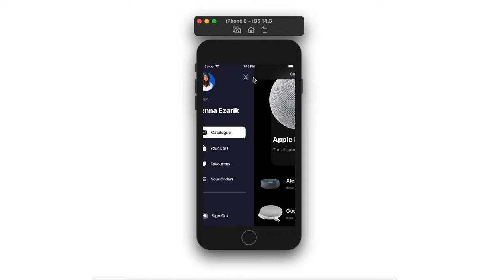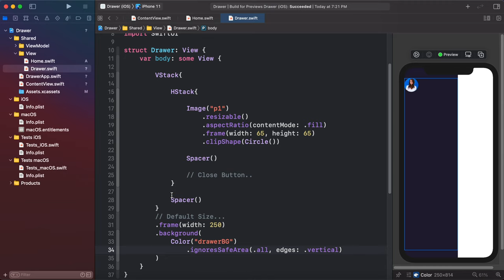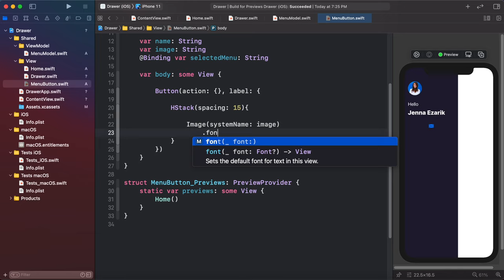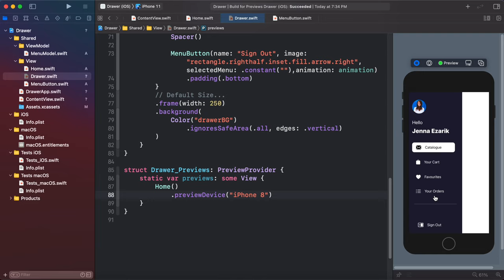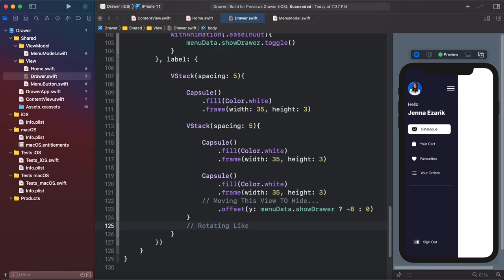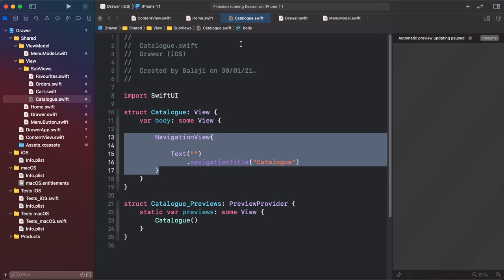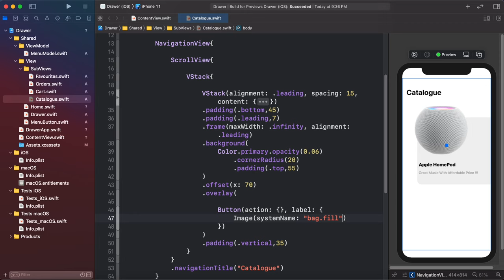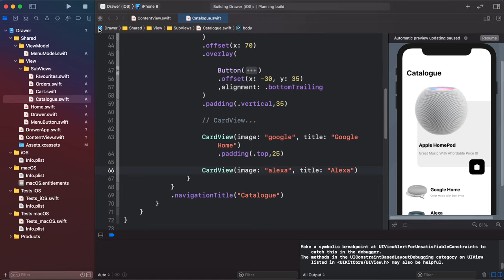SwiftUI 2.0 Navigation Drawer With Saving Page State - Complex Animations - SwiftUI Tutorials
In this Video i'm going to show how to create a Stylish Navigation Drawer With Saving Page State When Ever Page Moves To One Another With Complex Animations Using SwiftUI 2.0 | SwiftUI 2.0 Navigation Drawer | SwiftUI 2.0 Complex UI | SwiftUI 2.0 Side Bar Menu | SwiftUI 2.0 Custom Tab View | SwiftUI 2.0 Matched Geometry Effect | SwiftUI Custom Animations | SwiftUI Navigation Menu | SwiftUI Slide Out Menu | Xcode 12 SwiftUI.

Source Code

My macOS Version is 11.1 Big Sur

For More